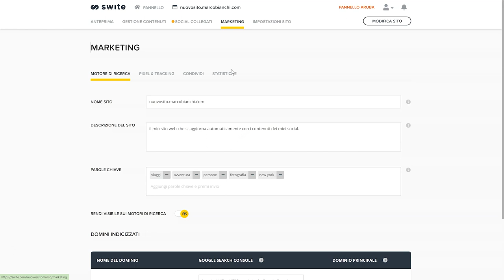Swite - Monitorare il traffico sul sito